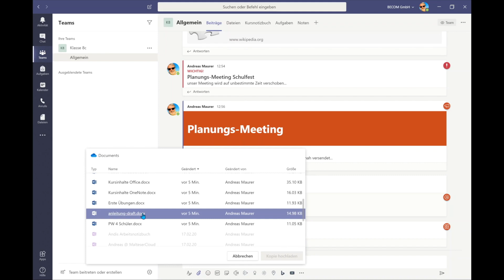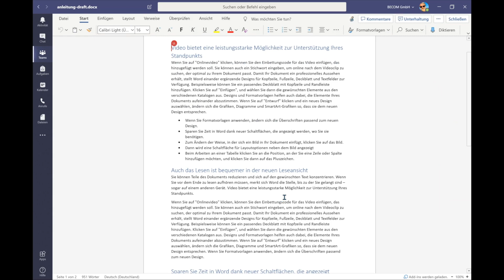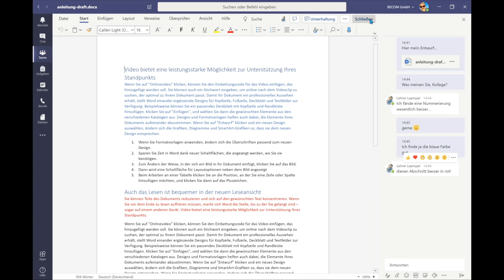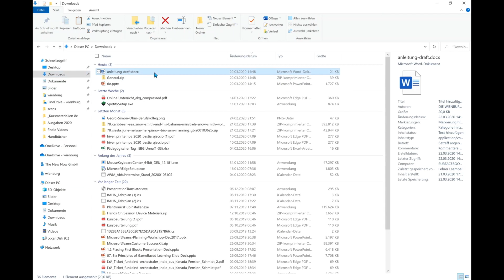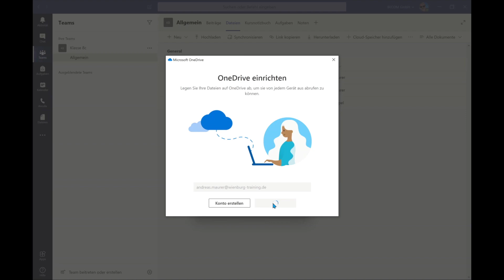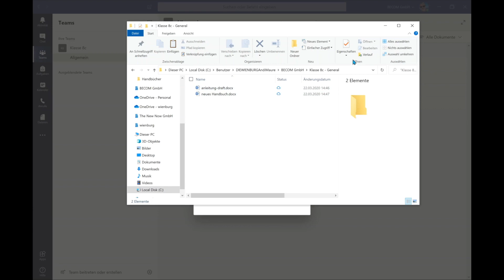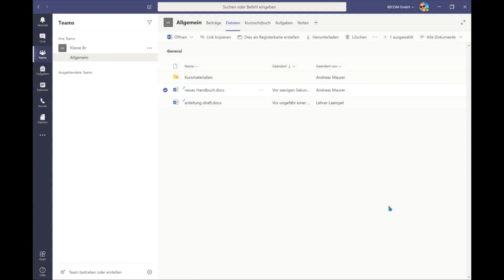Teil 6: Arbeiten mit Dateien in Microsoft Teams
In dieser Video-Reihe zeigen wir Ihnen Schritt für Schritt, wie Sie Teams einrichten und benutzen können.